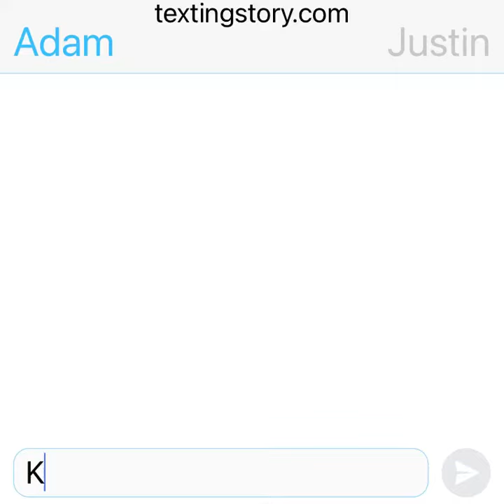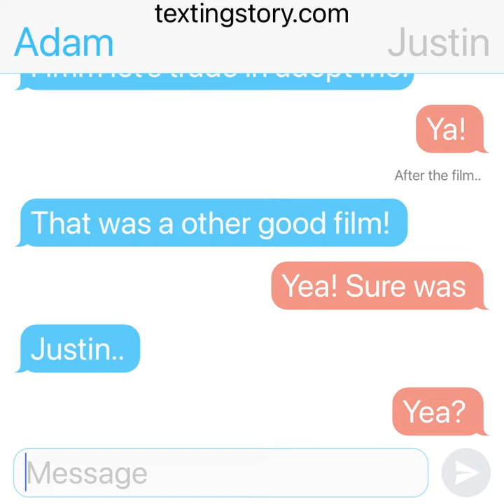Adam and Justin’s video! Made with textingstory